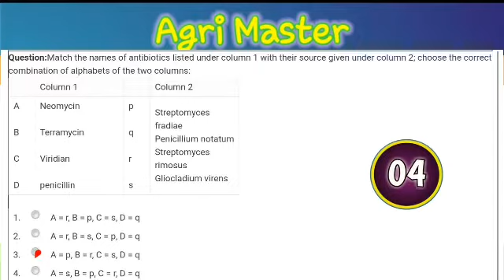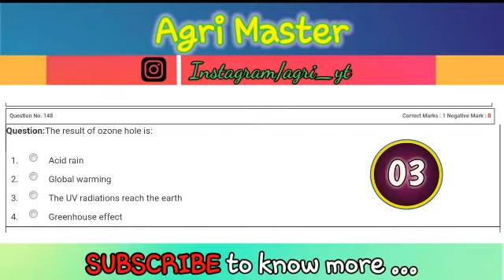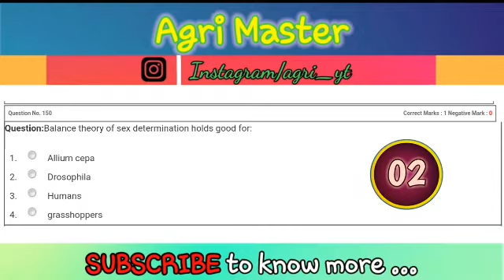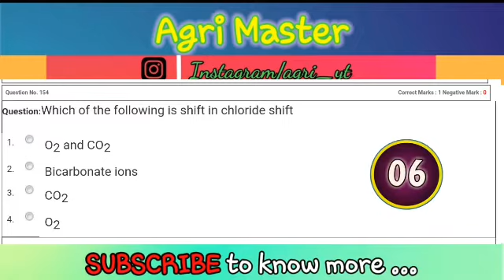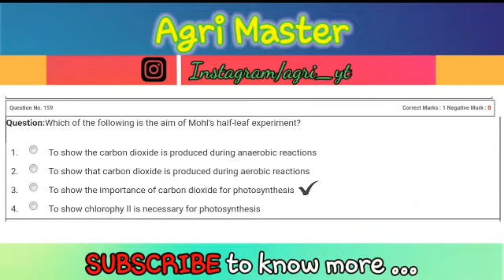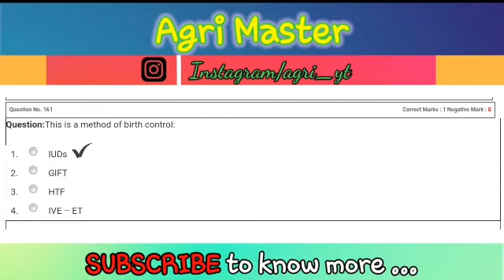[English] PPHT 2021 Test Series : Set-7 : Biology | बार बार पूछे जाने वाले सवाल | Agri Master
This is a pactice test question series video on CG ppht 2021 for physics/ chemistry / Biology based on old question papers on ppht